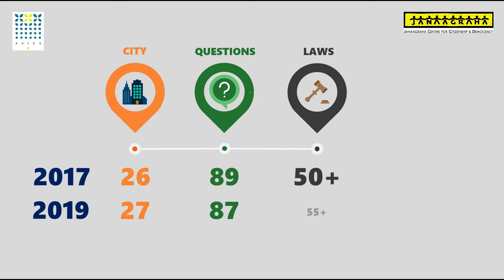ASICS 2019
Janaagraha's CEO, Srikanth Viswanathan talks about the 'Annual Survey of India's City-Systems' (ASICS), the flagship report on urban governance in India. ASICS is a diagnostic tool that evaluates the gaps in citysystems and provides city and state governments with a roadmap for transformative reforms!

Watch this space for more information!
Follow
Staytuned for ASICS 2019